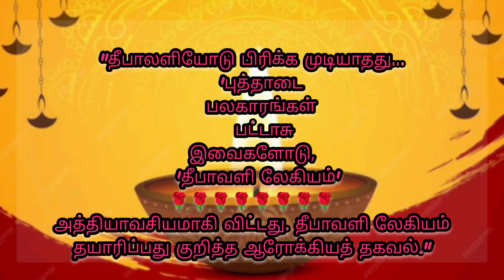'தீபாவளி லேகியம் 🌹அத்தியாவசியமாகி விட்டது. தீபாவளி லேகியம் தயாரிப்பது குறித்த ஆரோக்கியத் தகவல்."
தீபாவளி லேகியம் தயாரிப்பது குறித்து